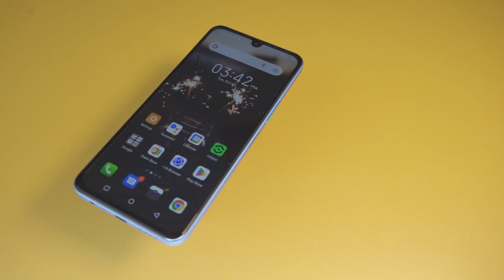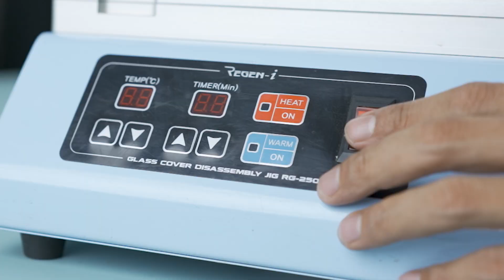Infinix Note 12 G96 ကို "ဖြုတ်"ပြီး အတူတူလေ့လာကြည့်ရအောင်